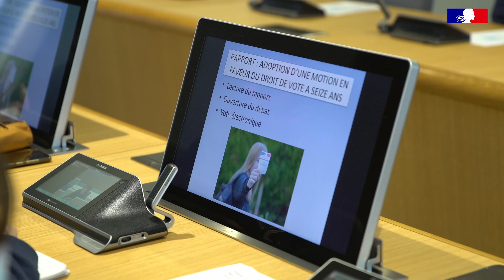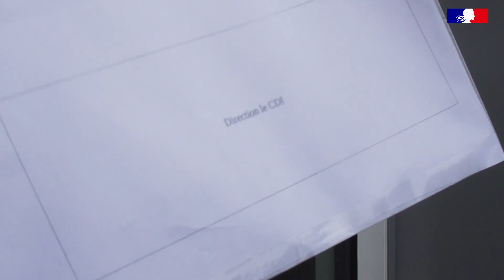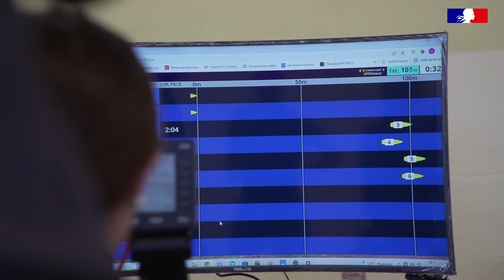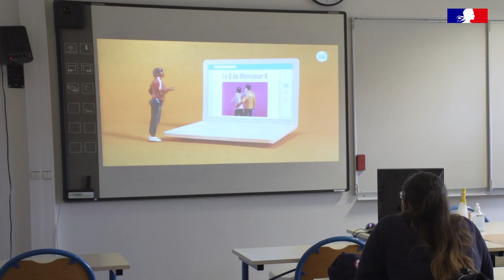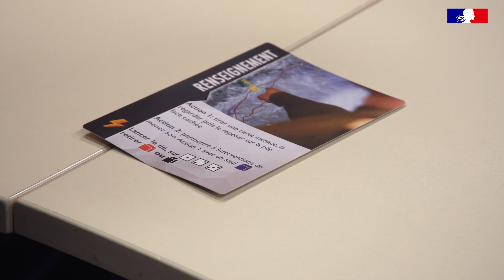Séjour SNU de février en Charente-Maritime (version longue)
En février 2022, près de 70 jeunes ont pris part au séjour de cohésion SNU organisé à Rochefort (17).

Au menu de ce séjour : cohésion, engagement, activités physiques, ateliers et discussions, visites de sites, rencontres avec des professionnels, vie collective, activités culturelles, rites républicains, développement durable, citoyenneté, institutions, droits, défense et sécurité, mémoire, culture et patrimoine.